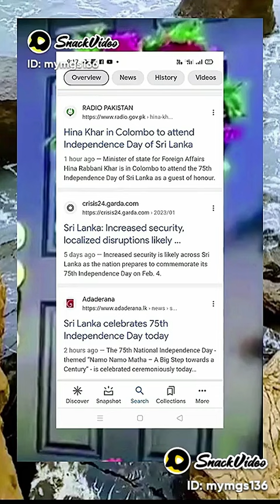4 FEBRUARY INDEPENDENCE DAY 🌄 OF SRILANKA 🇱🇰 ‎@infot.v9350